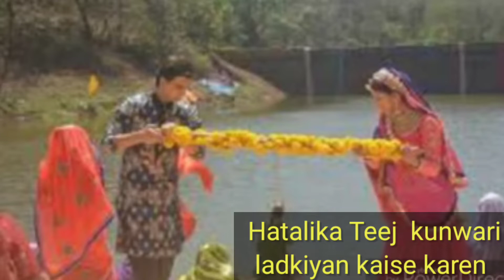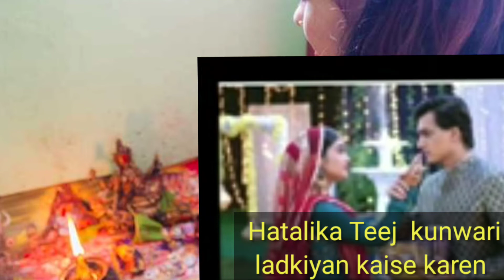Haratalika Teej Vrat kunwari ladkiyan kaise karen कुंवारी लड़कियां हरतालिका तीज व्रत कैसे करें hart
हरतालिका तीज व्रत फ्री अड में कैसे करें
period Mein haratalika Teej Vrat kaise karen
haratalika Teej 2022 ki jankari period mein
Description

X

हरतालिका तीज के दिन पीरियड आ जाए तो महिलाएं क्या करें, पीरियड में कैसे करें हरतालिका तीज व्रत और पूजा जानिए संपूर्ण वि

kunwari ladkiyan hariyali Teej Vrat kaise karen hariyali Teej Vrat kunwari ladkiyon ke liye Niyam pahli bar Vrat kar rahe hain to kaise Vrat Karen hariyali Teej Vrat kunwari ladkiyon ko kaise karna chahie haratalika Teej Vrat ine this year how can do in unmarried girl
kunwari ladkiyan hartalika Teej Vrat Puja Vidhi bataiye
in unmarried girl how can do haratalika Teej Vrat
haratalika Teej Vrat kunwari ladkiyan kaise
haratalika Teej Vrat kunwari ladkiyon ke liye Niyam
kunwari ladkiyan manpasand Vivah ke liye haratalika Teej Vrat ke din is Vidhi se Puja Karen upay
haratalika Vrat 2022 Puja Vidhi haratalika Teej 2022 mein kab hai haratalika Teej Vrat 30  2022

period में व्रत पुजा कैसे करे, महिलायें पीरियड में व्रत
पुजा कैसे करे

masik Dharm haratalika Teej Vrat
period Mein haratalika Teej Vrat Karen ya nahin Kya
kunwari ladkiyan hartalika Teej Vrat kaise karen
haratalika Teej Vrat kunwari ladkiyan kaise karen